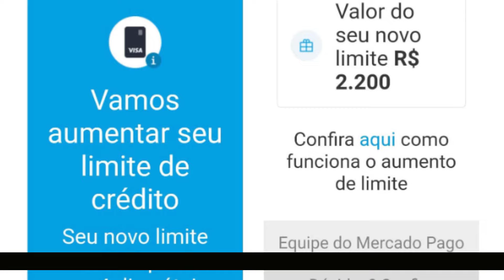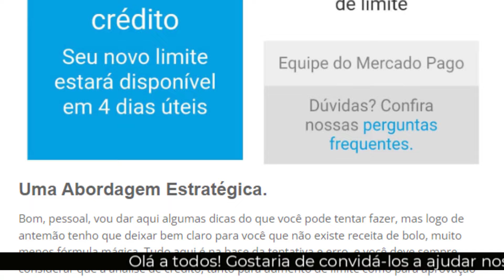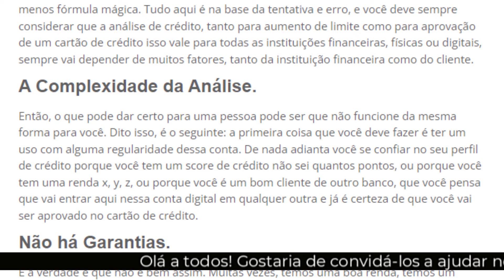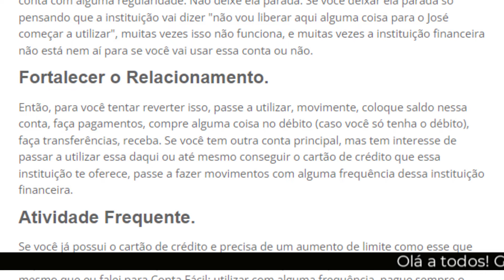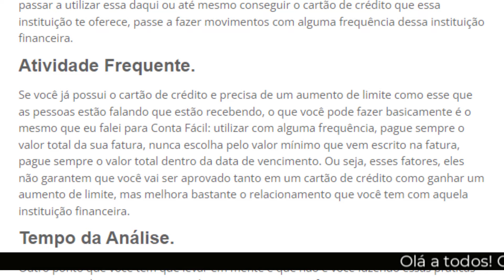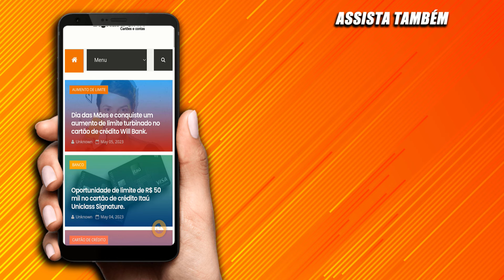Cartão Mercado Pago: pode ser assim que você seja aprovado ou receba um aumento.